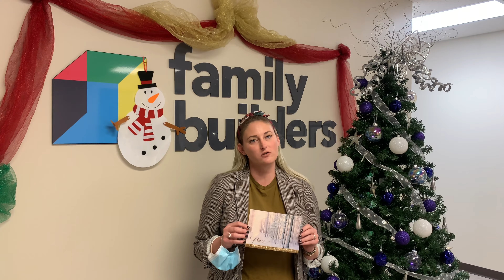RSVP Thank You from Family Builders!